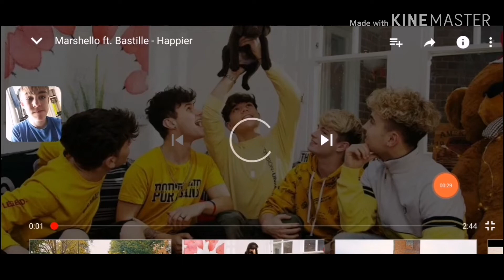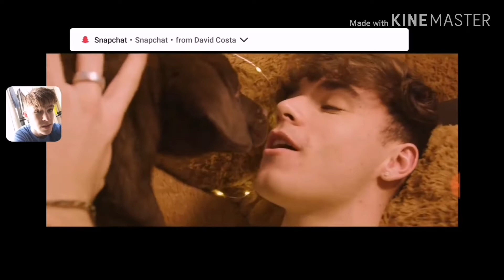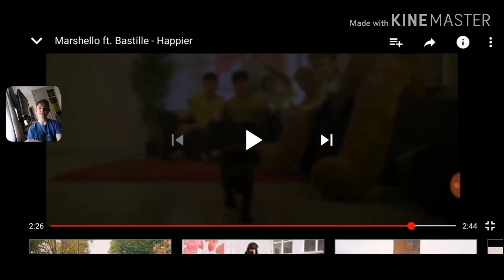Reacting to Happier ft Bastille - Road trip TV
Hi guys we are back with another RoadTrip reaction if your new around here and never seen my face on your screen before make sure to subscribe to my channel and turn on post notifications to be notified when ever I upload a brand new RoadTrip TV reaction
And like the video if you enjoyed it🙂

PEACE OUT🙂